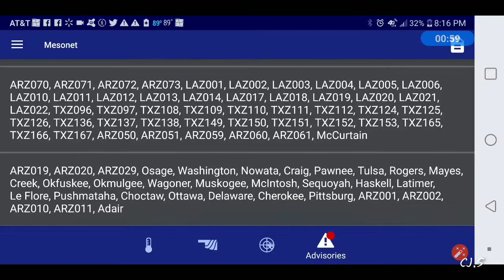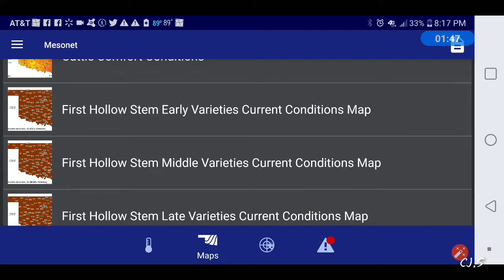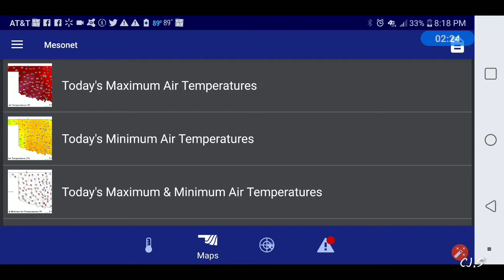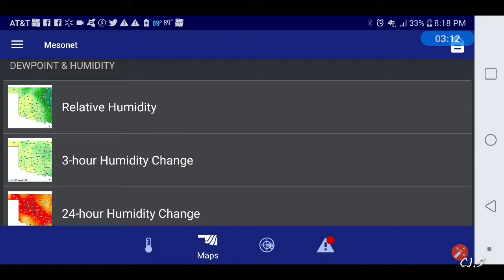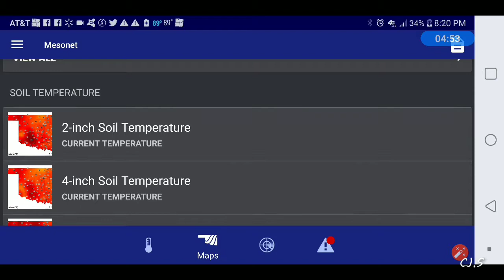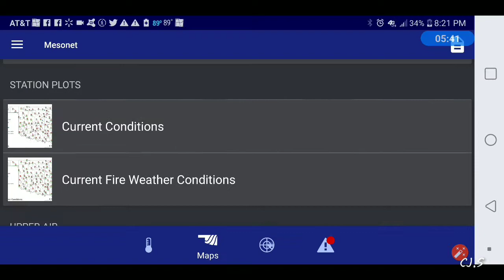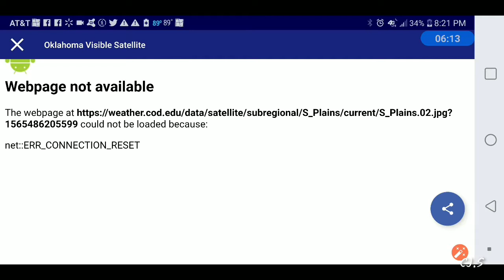Pm 4 day outlook for Stillwater area 8.10.19